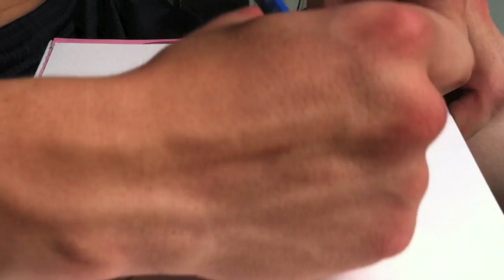uRd@dsDICK: an Alex Throop Timelapse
Alex Throop draws uRd@dsDICK